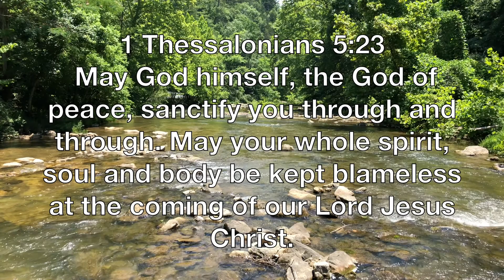Prayer Effects Places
Virginia 2019